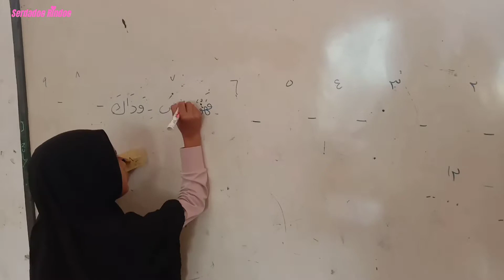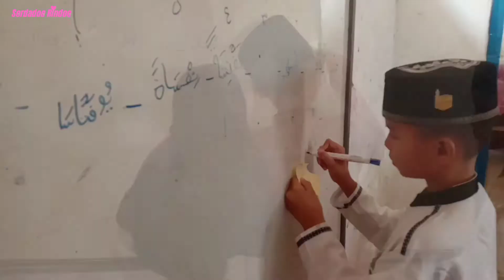Keseruan Challenge Pelajaran Shorrof Kelas 5 MDU BUSTANUL ULUM Grejeg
Ilmu Shorrof adalah ibunya ilmu dan ilmu Nahwu merupakan Bapaknya.